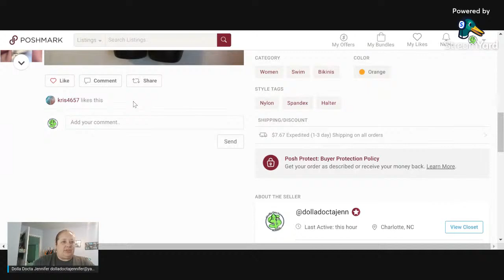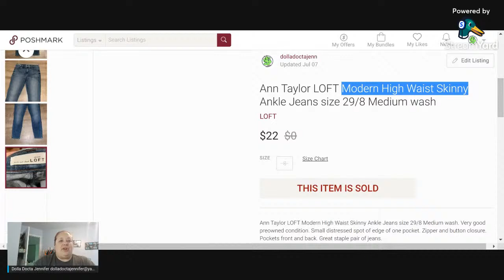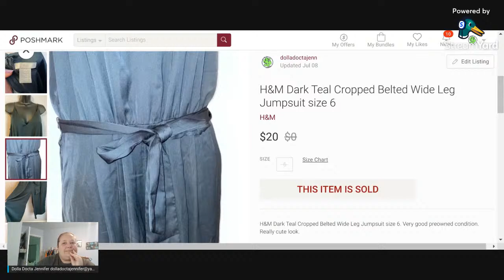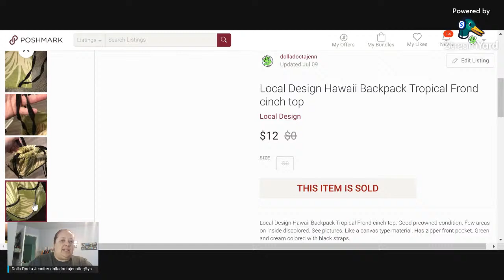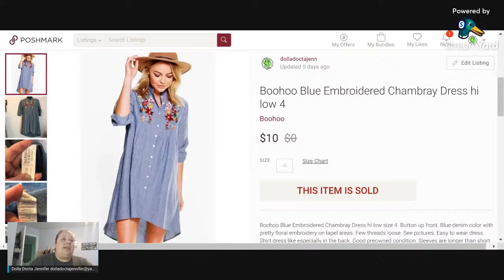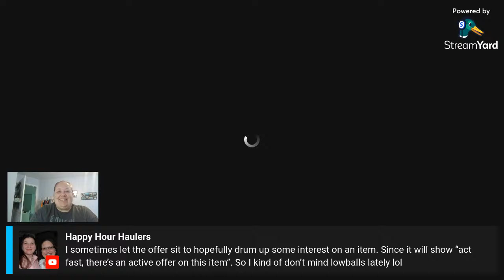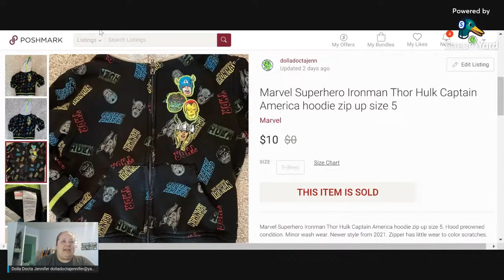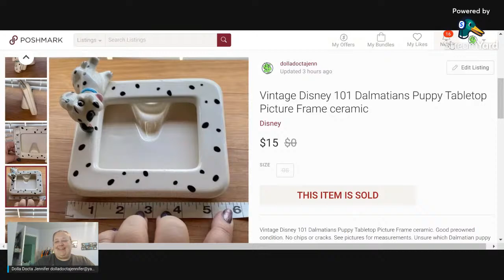What Sold Sunday! WhatNot Update!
What Sold Sunday! WhatNot Update! What has sold in the last two weeks for me on poshmark! And I am going to start selling on WhatNot starting tomorrow! Super excited!